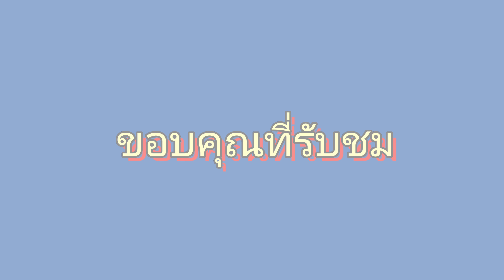เก็บเกาลัดญี่ปุ่นลูกโต โอ้โห้ตกใส่หัวด้วย ดูผลงาน!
กลุมแชร์ชนบทญี่ปุ่น
กลุ่มคนชอบปลูก ไทย ญี่ปุ่น ยุโรป
Amazon
พริกแกงเผ็ดแม่พลอย
メープロイ　カレースパイス
มาม่าหมูสับ
น้ำมะขามเปียก
พริกแกงเขียวหวานแม่พลอย
แป้งท้าวยายม่อม
ที่ยัดไส้กรอกแบบเมนวล
อยากกินไส้กรอกอีสานทำเองซื้อเลยไส้หมู
ครกหิน